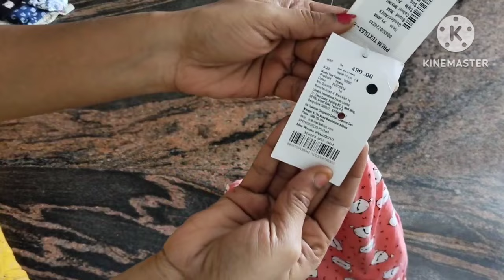Ajio night wear haul| ajio night wear dresses|ajio night wear pants under budget @199/-only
ajio haul
ajio night wear pants,ajio night wear dresses haul,